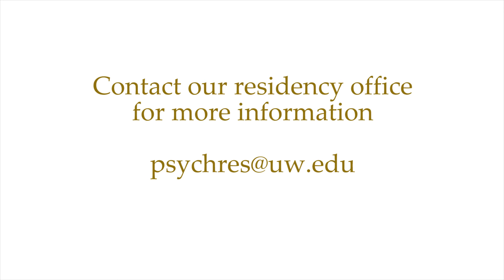UW Psychiatry Residency Training Program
The Psychiatry Residency Training Program at the University of Washington provides outstanding clinical education in psychiatry, an intellectually stimulating and supportive learning environment, a rich interdisciplinary environment for research and scholarship, and a wealth of opportunities to work with underserved and disadvantaged mentally ill populations throughout our community and our region.

For more information about the UW Psychiatry Residency Training Program, including our clinical sites, curriculum, special opportunities, the resident group, and living in the Northwest, please visit our UW Psychiatry Residency Training Program or email .